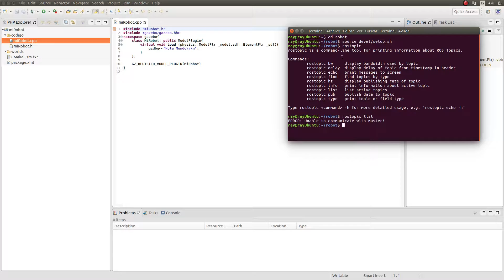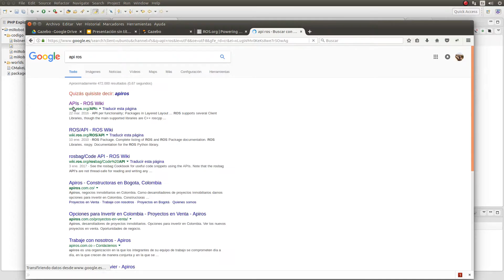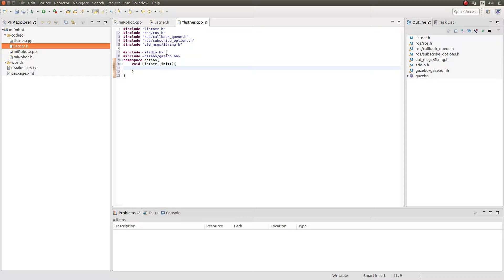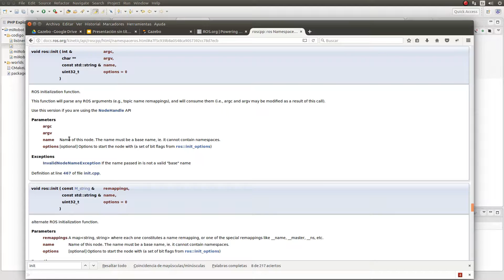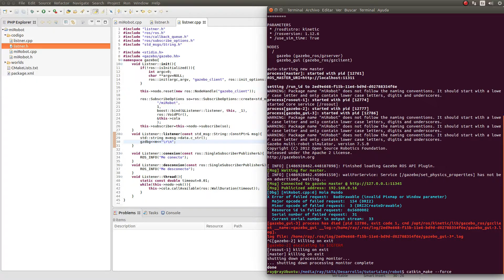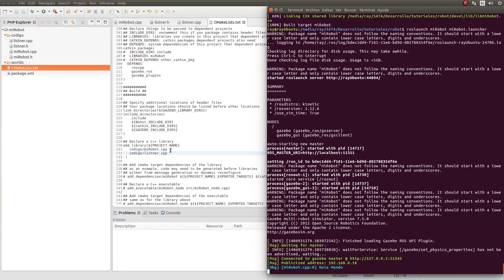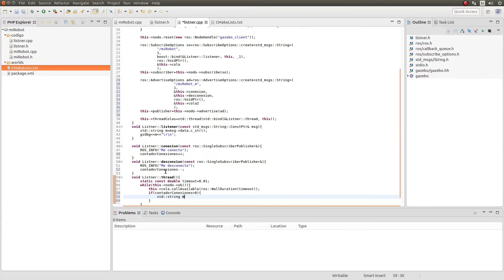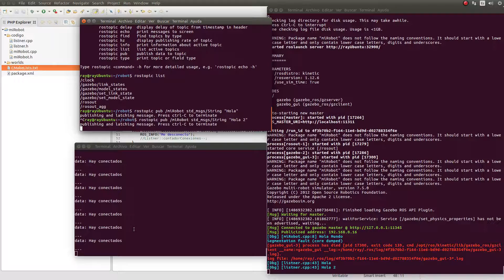Robótica: Nuestro brazo robótico ya escucha y habla. #4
Uno de los aspectos importantes a la hora de dar movimiento a nuestro robot, es la capacidad de escuchar nuestras órdenes y de informarnos de en qué situación se encuentra.
En esta sesión veremos cómo programar en C++ esta funcionalidad utilizando ROS como mecanismo de comunicación dentro de Gazebo.